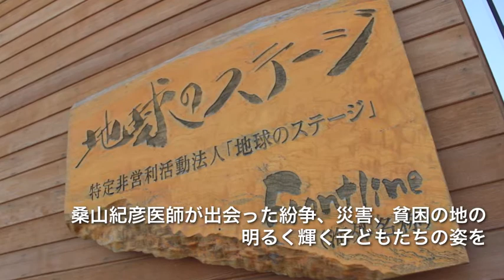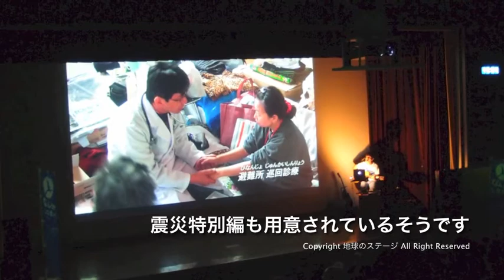音と光で紡ぐメッセージ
2009年、名取市美田園に東北国際クリニックを開業し、震災後の心のケアや世界の紛争、災害、貧困地域への医療支援を積極的に行なっている桑山紀彦氏が主宰するNPO法人 地球のステージさんの活動を紹介します。

桑山氏はあいにく海外出張中だったので、スタッフの林さんと宗貞さんにお話を伺いました。地球のステージでのいわゆるコンサート活動は映像と音楽演奏、語り聞かせなどを併用して、子どもたちを飽きさせずにしっかり記憶してもらえる体験を提供しているのだろうなと思います。崇高な理念のもと展開されている国際医療支援活動もさることながら、多彩な才能と年間200〜250回の公演するという「伝え続ける」姿勢に感銘を受けました。
ぜひ機会を作って地球のステージを見に行ってみませんか？